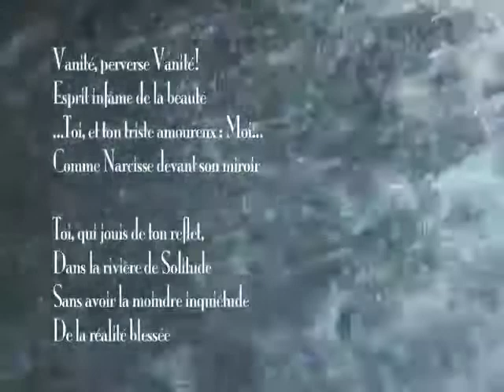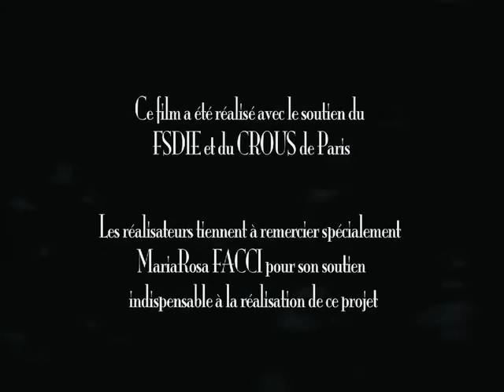echo - flim by Daniel A. Romero et Lucio Molinari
music by Katarzyna Glowicka actress - Estefania VELEZ, production: EFORICA-DESIGN: Lucio MOLINARI, Daniel ALZATE ROMERO